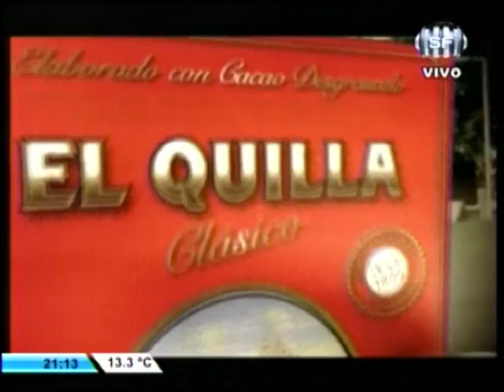SOMOS DEPORTE 06 07 16 COLON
Novedades del equipo "rojinegro". Testimonio de Paolo Montero.